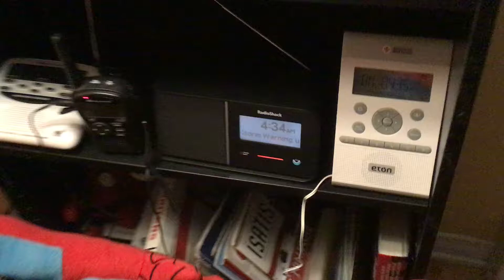Recording Fail: EAS #6 Winter Storm Warning (Double Header)